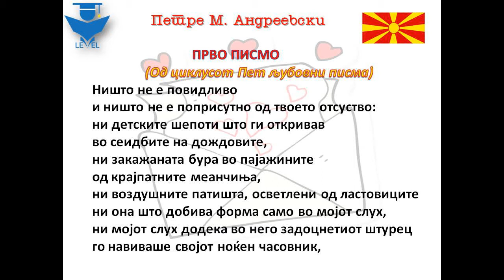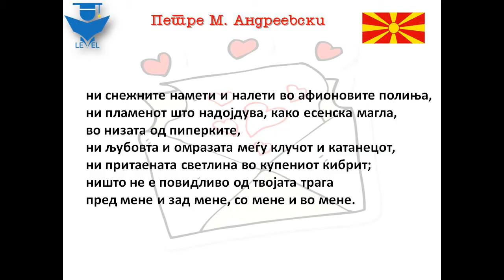Прво писмо - Петре М. Андреевски - поезија - Македониум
Петре Мито Андреевски (многу повеќе познат како Петре М. Андреевски, роден во с. Слоештица, Демирхисарско на 25 јуни 1934. Умира во Скопје на 25 септември 2006. Македонски поет, романописец, раскажувач и драмски автор. Се вбројува меѓу најдаровитите, а воедно и најпопуларните македонски поети и раскажувачи. Неговите приказни се честопати необични и чудно испреплетени, но во особеноста на својата упатеност кон читателот, раскрилуваат еден познат и близок свет, што го препознаваме како ехо на дамнешни, напати, темни кажувања. Во мај 2000 година бил избран за редовен член на МАНУ.